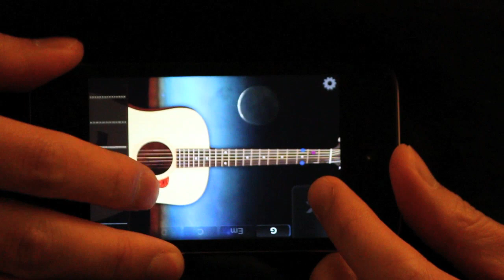Doo-Wop (e.g., Earth Angel)